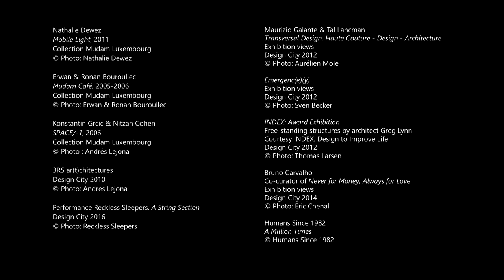DESIGN CITY – LXBG BIENNALE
DESIGN CITY 2010
EDITION 0
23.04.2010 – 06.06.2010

DESIGN CITY 2012
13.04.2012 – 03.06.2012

DESIGN CITY 2014
INTO THE PROCESS
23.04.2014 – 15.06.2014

DESIGN CITY 2016
DESIGN IS (NOT) ART
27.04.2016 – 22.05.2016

The Design City biennial is intended to be a laboratory for ideas, a promotional tool and an experimental platform for the participation of designers in the development of the city.

“Design ≠ Art?” – the lead question of Design City 2016 – aims to challenge our perceptions and opinions of the world around us. The biennial’s title, design is (not) art, is intended to be ambiguous, thoughtprovoking and attract attention. In this hyper-connected world, is it even possible to differentiate design from art? Can something be both art and design? This area of uncertainty is precisely what this year’s biennial aims to explore.

In the spirit of ‘design thinking’ and transcultural exchange, Design City 2016 brings together designers with original and inventive ideas about the function and purpose of design. A range of exhibitions will highlight pioneering concepts, and will investigate the blurred lines between art and design, the power of urban design and its benefits for a city such as Luxembourg. From 27 April to 22 May 2016, the Design City biennial will stir emotions, pose resonant questions and provoke creative ideas, as well as offer many enriching discussions.

Curators: Anna Loporcaro (Mudam), Anouk Wies, Elsa and Gilles Gardula (Cercle Cité / In Progress), Kevin Muhlen and Benjamin Loyauté (Casino / Le Bruit des Bonbons – The Astounding Eyes of Syria), Steph Meyers (Rotondes), Nadine Clemens (Design Friends), Hans Fellner (projet lookinbetween), Patrizia Luchetta, Tali Cohen-Anderson and Anne Bugugnani (DZigning the TimeLine – Inclusive design for the elderly)

A collaboration of: Mudam Luxembourg, Ville de Luxembourg
Partners: CFL – Société Nationale des Chemins de Fer Luxembourgeois, Casino Luxembourg – Forum d'art contemporain, Cercle Cité, Design Friends, Design Luxembourg, LUCA – Luxembourg Center for Architecture, Rotondes